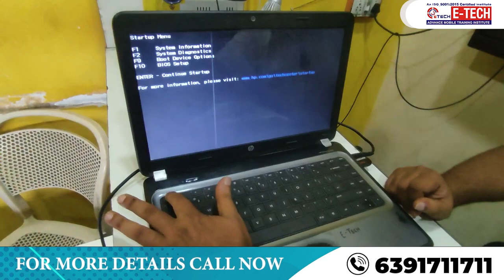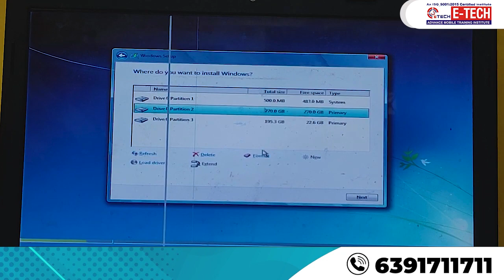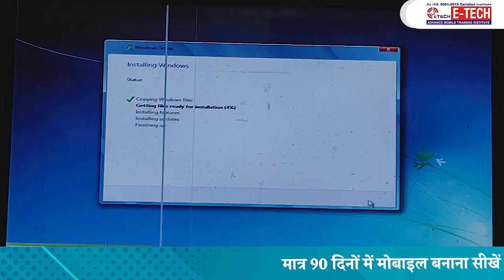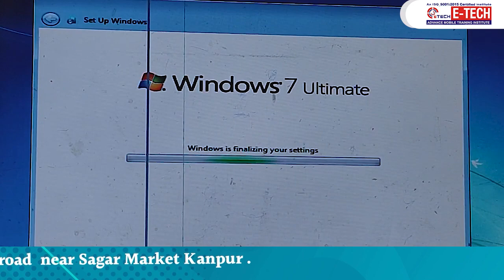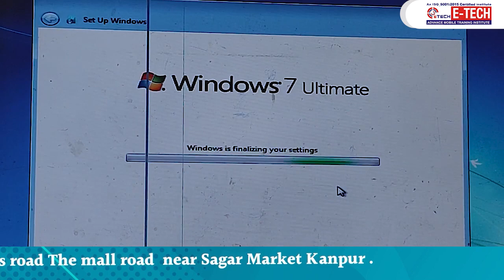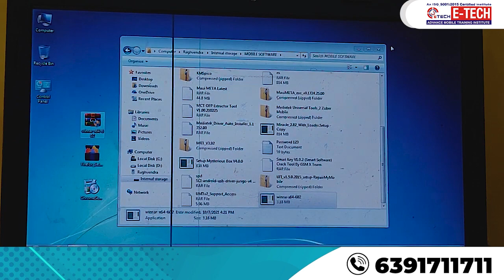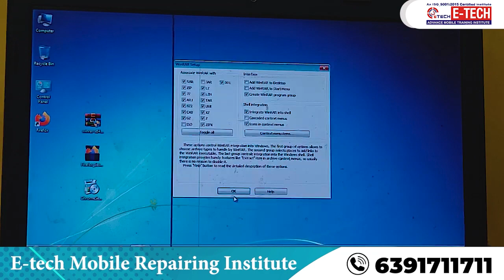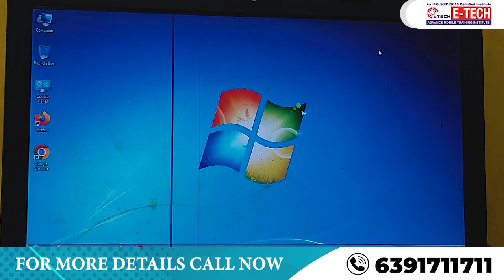Windows 7 install करने का सही तरीका क्या है || window कैसे install करते हैं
00:00 विंडोज 7 से विंडोज 10 कैसे डाउनलोड करें ?
03:58 विंडो7 कैसे इनस्टॉल करें ?
06:55 विंडो 7 कैसे डालें ?
09:58 विंडोज 7 अपडेट क्यों नहीं हो रहा है ?
13:55 विंडोज 7 कौन सा वर्जन है ?
17:50 अभी कौन सी विंडोज चल रही है ?
20:00 क्या मैं अभी भी 2023 में विंडोज 7 का उपयोग कर सकता हूं ?
22:00 क्या मैं अभी भी विंडोज 7 स्थापित कर सकता हूं ?
24:50 क्या मैं विंडोज 7 में डाउनग्रेड कर सकता हूं ?
25:20 क्या मैं विंडोज 10 में फ्री में अपग्रेड कर सकता हूं ?

12- मोबाइल फोन में Coil को कैसे पहचाने और इसका क्या कार्य हैं और work कैसे करती हैं

13-मोबाइल में कौन -कौन से कंपोनेंट्स लगे होते है || विस्तार से जानने के लिए वीडियो देखें

14-जानिए सब कुछ Hot Gun Machine के बारे में | Hot Gun मशीन को कैसे यूज़ करें

15-Mobile Repairing के लिए जरूरी tool's | मोबाइल repairing करने के लिए क्या क्या सामान होना चाहिए

WE PROVIDE :

1. HARDWARE & SOFTWARE COMPLETE THE COURSE
2. TOOLS FREE
3. I CARD
4. LIFETIME SUPPORT
5.ISO CERTIFICATE
6.75% PRACTICAL TRAINING
7. ON MOBILE PHONE REPAIR TRAINING
8.17 YEAR'S EXPERIENCE TRAINING
9.MOBILE PHONE SHOP KO RUN KARNE KI TRAINING
10. FRESHER STUDENT KI SPECIAL TRAINING
11. EXPERIENCE STUDENT KO SPECIALIST KARNA
12. EMMC LEVAL TRAINING
13.MARKET SE AANE WALE PHONE KO
14. TREND STUDENT SE REPAIRING
15.8 HOURS CLASS
16. BASIC TO ADVANCE  TRAINING
17.HOSTAL SUVIDHA FREE
18. JOB & BUSINESS SUPPORT
19. STUDENT-FRIENDLY BEHAVIOR